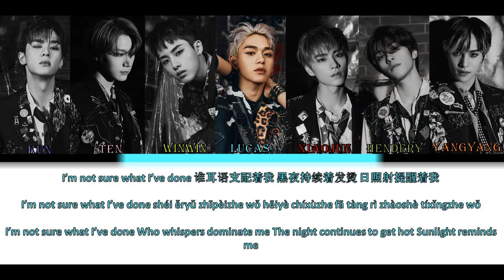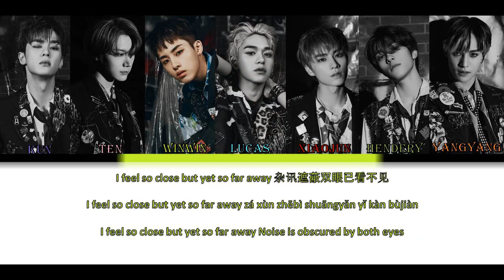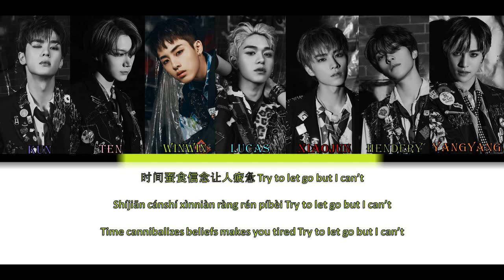WayV - Only Human (LYRICS) (COLOR CODED : Chin _ PIN _ ENG)